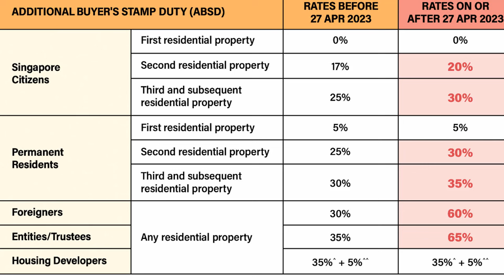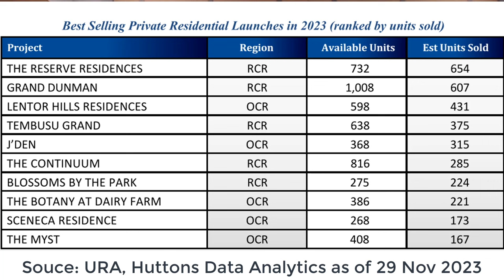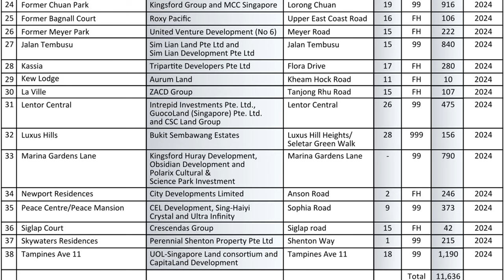Singapore Property Market Summary 2023 and 2024 Property Outlook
Singapore Property Market outlook in 2024.
There may be up to 12 launches in 1Q 2024. Haig Road, Hillhaven, Lentoria, Lumina Grand (EC), The Arcady at Boon Keng and The Hillshore are slated for launch before the Lunar New Year with Jansen House, Koon Seng House, Lentor Mansion, Marina View Residences, SORA and The Hill@OneNorth slated for launch subsequently.
Lumina Grand (EC) along Bukit Batok West Ave 5 is the only EC launch in 2024 and should see strong interest from buyers.

Key topics:
00:00 Impact of ABSD in 2023
01:18 Table of ABSD wef 27 April 2023
01:36 Foreigners' home purchase before and after cooling measure
01:58 Money laundering in Singapore
02:23 Foreigners' purchase in CCR before and after cooling measure
02:45 Best performing new launches in 2023
03:25 New launch units launched in 2023
03:50 Developer sales estimated in 2023
04:05 RCR and OCR dominated in 2023
04:12 Reserve Residences, Grand Dunman, Lentor Hill Residences, Tembusu Grand, J'Den Top Chart
04:40 Hillock Green, Watten House, J'Den stellar sales in Q4
05:25 Estimated overall price increase in 2023
05:48 Singapore Property resale market performance in 2023
06:02 Barker, Opera Estate landed home, Newton One and D'Leedon Penthouse and more listings on hand
06:38 Stalemate between buyers and sellers in resale market
07:10 Looking for fire-sale in property
07:43 2024 Outlook and upcoming new launches
08:12 CCR: Aurea, former Peace Centre,Peace Mansion, Marina View Residences, Newport Residences and Skywaters Residences
08:25 RCR : Bukit Timah Link, former Meyer Park, Jalan Tembusu, Marina Gardens Lane, The Arcady at Boon Keng and The Hill@OneNorth
08:55 Largest supply of units in OCR
09:05 OCR: Champions Way, former Bagnall Court, former Chuan Park, Hillhaven, Kassia, Lentor Central, Lentor Mansion, Lentoria, Luxus Hills, SORA and Tampines Ave 11
09:19 12 launches in Q1 2024
10:11 Resale market in 2024
10:40 Buying property in Singapore

for your real estate needs from resale to new launches.  I handle commercial properties as well.

双语皆可。请联系本人苏培钧 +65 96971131 . 或加我微信账号 wealthconnection ，添加时请注明新加坡房产询问。谢谢！